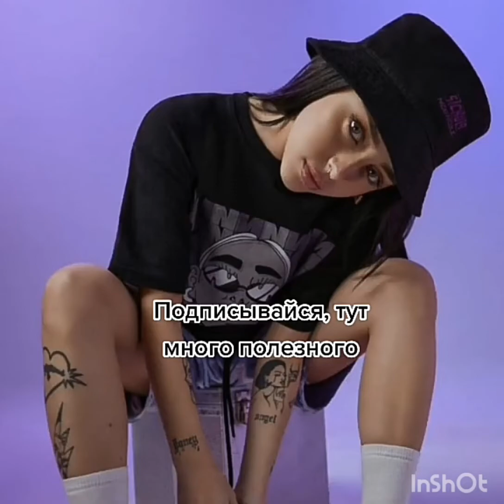ГЛАВНЫЕ ТРЕНДЫ ЗИМЫ 2023 ЧТО БУДЕТ МОДНО Ошибки в зимнем стиле Вещи которые стоит приобрести в 2023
► Вы можете помочь каналу материально, перечислив любую сумму на кошельки WebMoney:
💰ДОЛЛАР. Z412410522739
 Благодарим!
► Смотрите больше чудесных видео на канале "Модные Шапки,Шляпы"